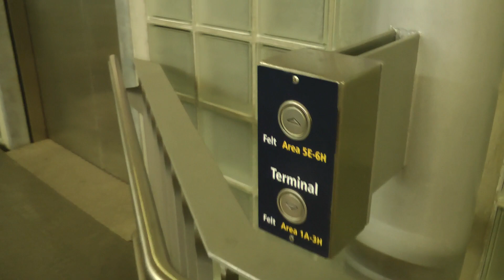W rezydencji diabła i powrót do domu (Langesund, Norwegia 24-28.02.2014)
Facebook - UWAGA: założyłem oficjalny Fanpage na FB ze względu na konta podszywające się pod moją osobę.